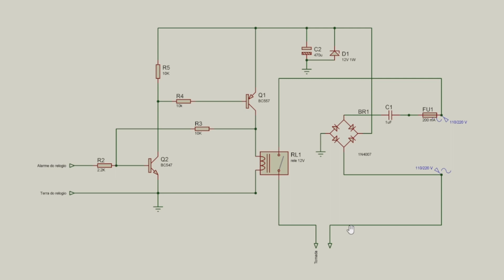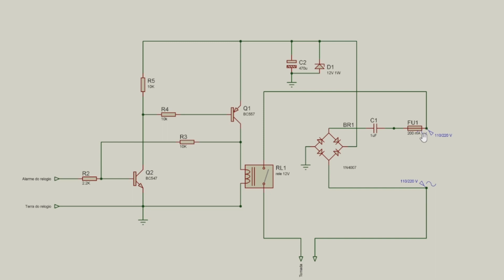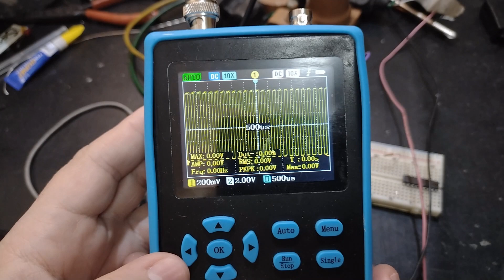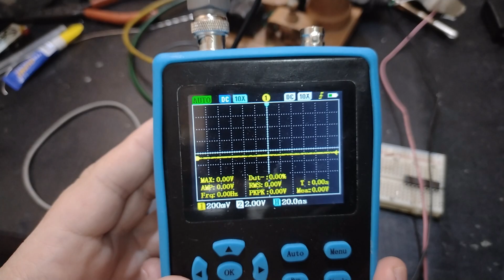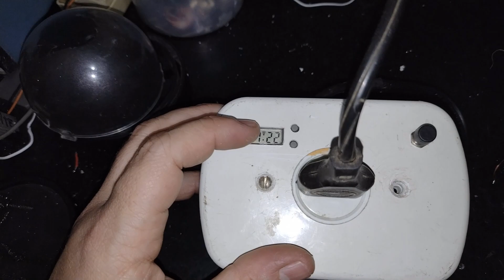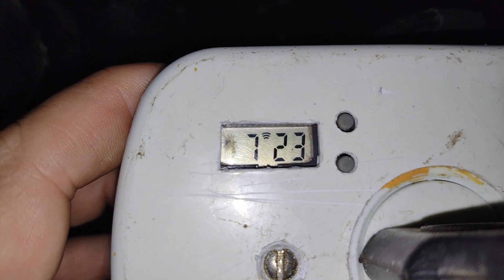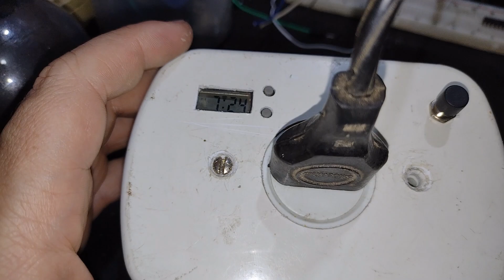Timer caseiro de sucata de relógio barato com alarme, rele de estado sólido para ligar carga 110/220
Temporizador que liga uma carga de até 2A (110/220 V) com um relé de estado sólido ou relé mecânico de 12V.
Usei um relógio velho com função de despertador, um circuito latch de 2 transistores comuns, uma fonte capacitiva com diodo Zener, 4 diodos 1n4007 e capacitor eletrolítico, mais uma caixa de  tomada / interruptor de embutir na parede com uma tomada, uma chave normalmente fechada e uma de circuito impresso universal.